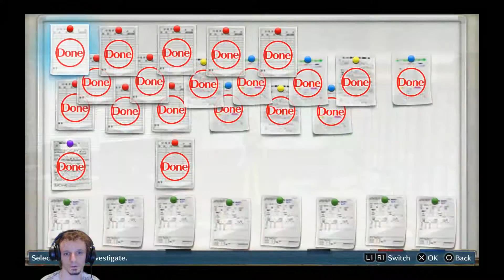Digimon Story: Cybersleuth - Episode 28 'wwwMatchmon'